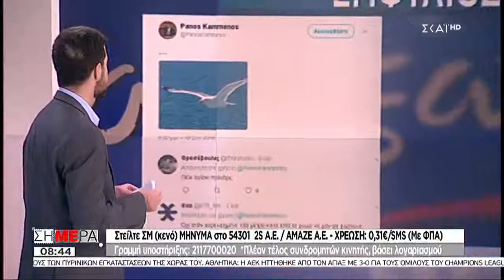Έτσι θέλει να περάσει την συμφωνία για τα Σκόπια από την Βουλή ο ΣΥΡΙΖΑ – Τι θα γίνει με τις εκλογές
Ο Αλέξης Τσίπρας προσπαθεί να βρει την πλειοψηφία που θέλει για να περάσει την συμφωνία με τα Σκόπια
(όνομα, γλώσσα, εθνότητα)  από την Βουλή, χωρίς την ψήφο του συγκυβερνώντος κόμματος, το οποίο είναι σε δύσκολη θέση. Η αριθμητική των ψήφων με βάση τις τελευταίες δηλώσεις και διεργασίες που έγιναν είναι η ακόλουθη: 145 βουλευτές του ΣΥΡΙΖΑ, μαζί με την πρώην βουλευτή της Ενωσης Κεντρώωνν Θεοδώρα Μεγαλοικονόμου, που προσφάτως προσχώρησε στον ΣΥΡΙΖΑ.
Ο κοινοβουλευτικός εκπρόσωπος  των ΑΝΕΛ Θανάσης Παπαχριστόπουλος. Η ψήφος του υπέρ της συμφωνίας πρέπει να θεωρείται κάτι περισσότερο από βέβαιη, ενώ δεν αποκλείεται αργά ή γρήγορα να μετακομίσει στον ΣΥΡΙΖΑ.
Κοντά στον ΣΥΡΙΖΑ βρίσκεται και η υπουργός Τουρισμού και βουλευτής των ΑΝΕΛ Έλενα Κουντουρά.
Η Κατερίνα Παπακώστα που υπουργοποιήθηκε στον τελευταίο ανασχηματισμό δεν απέκλεισε το ενδεχόμενο να ψηφίσει την συμφωνία.
Τέσσερις βουλευτές του Ποταμιού, οι οποίοι, όπως επιβεβαιώθηκε και στην τελευταία κλειστή σύσκεψη της Κ.Ο., θα υπερψηφίσουν την συμφωνία. Πρόκειται για τους Σταύρο Θεοδωράκη, Σπύρος Διανέλλη, Σπύρο Λυκούδη και  Γιώργο Μαυρωτά. Ο Γρηγόρης Ψαριανός θα ψηφίσει «παρών» και ο Γιώργος Αμυράς θα την καταψηφίσει.
Θέση υπέρ της συμφωνίας έχει πάρει ο πρόεδρος της ΔΗΜ.ΑΡ και βουλευτής Επικρατείας του ΚΙΝ.ΑΛ Θανάσης Θεοχαρόπουλος.
Άρα λοιπόν ο ΣΥΡΙΖΑ έχει έως και 153 ψήφους προκειμένου να περάσει την συμφωνία. από το Κοινοβούλιο.

Εφόσον, όμως ο πρόεδρος των ΑΝ.ΕΛ τηρήσει τα όσα διακηρύσσει αυτή την στιγμή, αποσύροντας την στήριξη του από την κυβέρνηση, τότε ο Αλέξης Τσίπρας θα πρέπει να ζητήσει ψήφο εμπιστοσύνης, αν θέλει να συνεχίσει να είναι πρωθυπουργός και να μην οδηγηθεί η χώρα σε εκλογές.

Τότε θα κριθεί κατά πόσο οι βουλευτές εκτός ΣΥΡΙΖΑ, που θα ψηφίσουν την συμφωνία, θα στηρίξουν και την κυβέρνηση ή αν τελικά οι ΑΝΕΛ, κάνοντας ακόμα μία «κωλοτούμπα», διεθνής όρος πλέον ελέω ΣΥΡΙΖΑΝΕΛ, παραμείνουν στην συγκυβέρνηση, ακολουθώντας την γραμμή Ζουράρι, που θα καταψηφίσει μεν την συμφωνία αλλά διαφωνεί με την όποια αποχώρηση από την εξουσία.

Οι ΑΝΕΛ έχουν διαμηνύσει άλλωστε πως θα στηρίξουν μέχρι τέλους τον πρωθυπουργό.

Κανείς δεν γνωρίζει με σιγουριά τι ισχύει. Ούτε ο Αλέξης Τσίπρας γνωρίζει επακριβώς τι μέλλει γενέσθαι, ακολουθώντας την τακτική του «βλέποντας και κάνοντας».

Το ιδανικότερο όπως έχουν έρθει τα πράγματα θα ήταν να γίνονταν πρόωρες εκλογές, πριν κυρωθεί η συμφωνία για τα Σκόπια, η οποία παραδίδει στους Σκοπιανούς «μακεδονική εθνότητα και γλώσσα».

Πέραν τούτου μια παρατεταμένη εκλογική περίοδος, η οποία άτυπα έχει αρχίσει, θα προκαλέσει ακόμα μεγαλύτερη ζημιά στην οικονομία της χώρας.